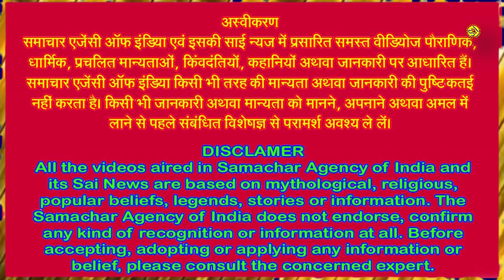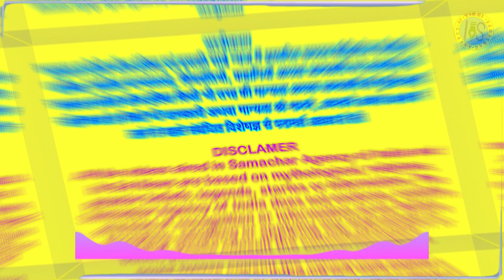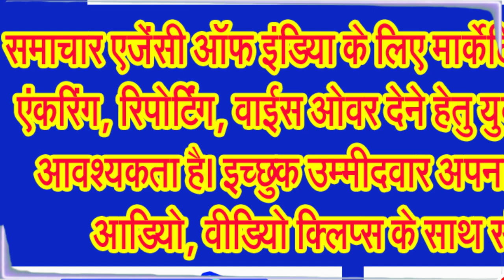सनातन धर्म में कार्तिक मास का महत्व है बहुत ज्यादा, जानिए कार्तिक मास की एक कथा . . .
भगवान विष्णु और भगवान श्रीकृष्ण की अराधना का महीना माना जाता है कार्तिक मास को
सनातन धर्म में कार्तिक महीने को बहुत ज्यादा महत्व दिया जाता है। इसे पीछे जो वजह बताई जाती है उसके अनुसार चार माह के लंबे विश्राम के उपरांत भगवान विष्णु जागते हैं, यही कारण है कि कार्तिक माह को धार्मिक दृष्टि से बहुत अधिक महत्वपूर्ण माना जाता है। इस तरह की मान्यता भी है कि कार्तिक महीने में भगवान विष्णु जी और भगवान श्री कृष्ण की उपासना करने से न केवल जीवन में चल रही परेशानियां, कष्ट आदि से मुक्ति मिलती है, वरन सुख, समृद्धि, एश्वर्य आदि की प्राप्ति होती है। वैसे तो कार्तिक मास की अनेक कथाएं हैं, आईए हम आज आपको कार्तिक मास की अनेक कथाओं में से एक कथा के बारे में बताते हैं।
अगर आप भगवान विष्णु जी की अराधना करते हैं और अगर आप विष्णु जी के भक्त हैं तो कमेंट बाक्स में जय विष्णु देवा अथवा हरिओम तत सत लिखना न भूलिए।
कथा के अनुसार एक नगर में एक ब्राम्हण दंपत्ति रहते थे। वे दोनों प्रतिदिन 7 कोस दूर गंगा और यमुना नदी में स्नान करने जाते थे। इतनी दूर आने जाने से ब्राम्हण की पत्नी थक जाती थी। एक दिन उसने अपने पति से कहा कि हमारा एक पुत्र होता तो कितना अच्छा रहता। पुत्र के बहू आती तो हमें घर वापस जाने पर खाना बना हुआ मिलता और बहू घर का काम भी कर देती।
अपनी पत्नी की बात सुनकर ब्राम्हण ने पत्नि से कहा कि उसने बात तो सही कही है, चल मैं तेरे लिए बहू ला ही देता हूं। ब्राम्हण ने कहा कि एक पोटली में आटा डाल कर कुछ मोहरे रख दे। ब्राम्हण के कहे अनुसार उसने पोटली बांधकर दे दी पोटली लेकर ब्राम्हण चला गया।
ब्राम्हण सफर के दौरान यमुना के किनारे बहुत ही सुंदर युवतियां दिखाई दी। वे रेत में घर बनाकर खेल रही थी। उनमें से एक युवती ने कहा कि मैं अपना घर नहीं बिगाडूंगी मुझे तो रहने के लिए ये घर चाहिए। युवती की बात सुनकर ब्राम्हण मन ही मन सोचने लगा की बहू बनाने के लिए यही युवती उचित है।
जब वह युवती जाने लगी तो ब्राम्हण भी उसके पीछे पीछे उसके घर तक चला गया। वहां जाकर ब्राम्हण ने उस युवती से कहा बेटी, कार्तिक मास चल रहा है इसलिए मैं किसी के घर खाना नहीं खाता। मैं अपने साथ आटा लेकर आया हूं। तुम अपनी माता से पूछो कि क्या वह मेरे लिए आटा छानकर चार रोटी बना देगी? यदि वह मेरा आटा छानकर रोटी बनाएगी तो ही मैं रोटी खा लूंगा।
युवती ने जाकर अपनी मां को ये सारी बात बताई। मां को यह उचित लगा उसने कहा उचित है। जाकर ब्राम्हणदेव से कह दो कि वह अपना आटा दे देल मैं रोटी बना दूंगी। जब वह आटा छानने लगी तो आटे में से मोहरे निकली। वह सोचने लगी कि जिस के आटे में इतनी मोहरे हैं। उसके घर में कितनी मोहरे होंगी। जब ब्राम्हण खाना खाने बैठा तो युवती की मां ने उस ब्राम्हण से पूछा क्या आपका कोई लड़का है और क्या आप उस युवक की सगाई करने जा रहे हो?
यह सुनकर ब्राम्हण ने कहा कि मेरा लड़का तो काशी में पढ़ने गया हुआ है लेकिन यदि तुम कहो तो खांड कटोरे से विवाह करके तेरी बेटी को अपने साथ ले जाऊं। युवती की मां ने कहा ठीक है ब्राम्हणदेव। इस पर युवती की मां ने युवती की खांड कटोरे से शादी करके ब्राम्हण के साथ भेज दिया। ब्राम्हण ने घर आकर कहा रामू की मां दरवाजा खोलकर देख मैं तेरे लिए बहू लेकर आया हूं।
ब्राम्हण की पत्नी भीतर से ही बोली हमारे तो कोई बेटा बेटी नहीं है तो बहू कहां से आए। दुनिया ताने मारती थी अब आप भी मारने लगे। ब्राम्हण ने कहा तू दरवाजा खोलकर तो देख। जब ब्राम्हण की पत्नि ने दरवाजा खोला तो सामने बहू को खड़ी देखा। उसने बहू का स्वागत किया और आदर सत्कार से अंदर ले गई।
अब जब ब्राम्हण अपनी पत्नी के साथ नदी स्नान करने जाता तो पीछे से बहू घर का सारा काम करके और खाना बना कर रखती थी। वह उनके कपड़े धोती और रात को हाथ पैर भी दबाती थी। इस तरह बहुत दिन बीत गए। ब्राम्हण की पत्नि ने अपनी बहू से कहा कि बहू कभी भी चूल्हे की आग मत बुझने देना और मटके का पानी खत्म मत होने देना, परंतु एक दिन चूल्हे की आग बुझ गई।
यह देखकर बहू घबरा गई और भागी भागी अपनी पड़ोसन के पास गई और कहा कि मेरे चूल्हे की आग बुझ गई है मुझे थोड़ी आग चाहिए। मेरे सास ससुर सुबह पांच बजे से गए हुए हैं। वह थके हुए घर आएंगे इसलिए मुझे उनके लिए खाना बनाना है। यह सुनकर पड़ोसन ने कहा कि तू तो बावली है, तुझे यह दोनों मिलकर पागल बना रहे हैं। इनके कोई पुत्र नहीं है। ये निःसंतान है। बहू ने कहा नहीं, ऐसा मत बोलो, इनका बेटा तो बनारस काशी में पढ़ने गया हुआ है।
इस पर पड़ोसन ने कहा कि यह तुझे झूठ बोल कर लाए हैं। मेरी बात सच मान, इनके कोई बेटा नहीं है। अब बहू पड़ोसन की बातों में आ गई और कहने लगी कि अब आप ही बताओ मैं क्या करूं। पड़ोसन ने कहा कि करना क्या है, जब तुम्हारे सास ससुर आए तो जली हुई रोटियां बनाकर देना और बिना नमक की दाल बना कर देना। खीर की कड़छी दाल में और दाल की कड़छी खीर में डाल देना।
पड़ोसन ने उसे अच्छे से सिखा पढ़ा दिया। फिर जब उसजे साथ सास ससुर घर आए तो उसने न तो उनका आदर सत्कार किया ना ही उनके कपड़े धोए। जब उसने सास ससुर को खाना दिया तो सास बोली बहू आज यह रोटियां जली हुई क्यों है और दाल भी अलुनी है। तब बहू ने पलटकर कहा कि एक ...